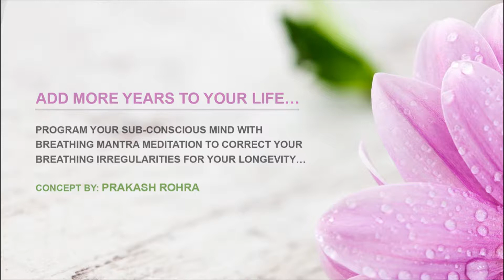Guided Breathing Mantra (5 - 5 - 10 - 15) Pranayama Yoga Breathing Exercise (Level 4 - Volume 33)